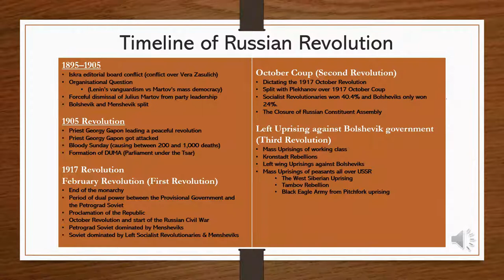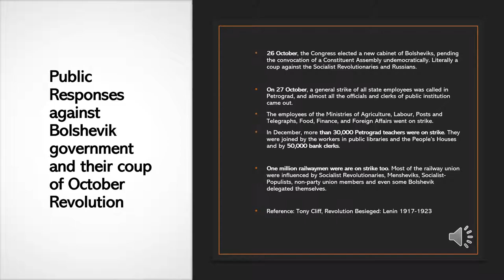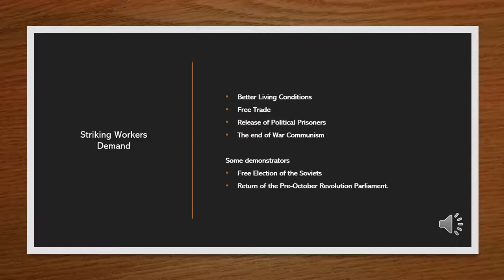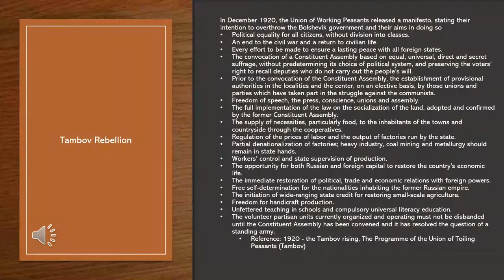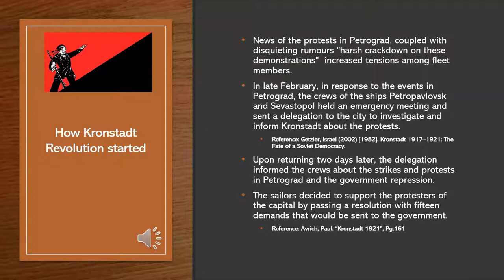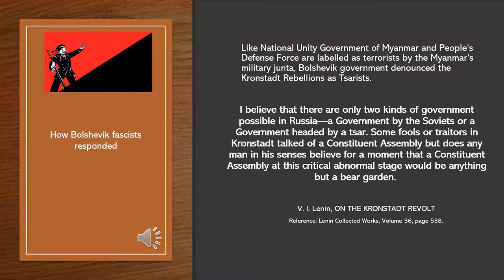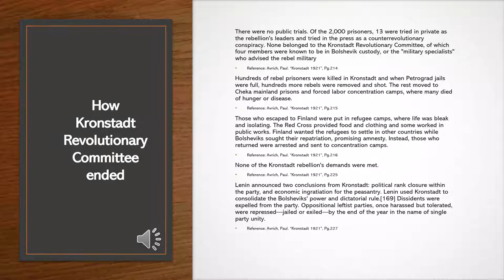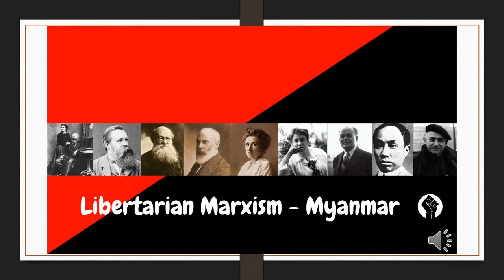Kronstadt Revolution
Left Wing Socialist Revolution against Bolshevik Fascists

၁၉၁၇ လူထုတော်လှန်ရေးအပေါ် ဘော်ရှီဗစ်ဖက်ဆစ်တွေရဲ့ ပူးသတ်အာဏာသိမ်းယူမှုအပြီး ၁၉၂၁ မှာ Kronstadt စစ်သား၊ သင်္ဘောသား၊ အလုပ်သမားတွေဟာ Paris Commune လိုမျိုး ဆိုရှယ်လစ်ဝါဒစစ်စစ်ကို ပြန်လည်ဖော်ထုတ်ရင်း လီနင်တို့ရဲ့ ဗဟိုချုပ်ကိုင်မှုဖက်ဆစ်နီဝါဒကို တွန်းလှန်ဖို့ ကြိုးစားခဲ့တယ်။

ဒီကြိုးစားမှုဟာလည်း တခြားပြင်ပအင်အားစုကမဟုတ်ပဲ Lenin ကိုယ်တိုင်က "The reddest of the reds" လို့ ‌ချီးကျူးခဲ့ဖူးတဲ့ လီနင်အသက်ကိုလည်း တစ်ခါမက ကယ်တင်ဖူးခဲ့တဲ့ ဘော်ရှီဗစ်ပါတီဝင်တချို့၊ ဆိုရှယ်လစ်ဝါဒီနဲ့ မင်းမဲ့ကွန်မြူနစ်တွေ ကြီးစိုးတဲ့ Kronstadt သူပုန်တွေကိုယ်တိုင်ဆီက ဖြစ်နေခဲ့တယ်။

အလားတူပဲ Kronstadt နဲ့ပတ်သတ်လို့ ထရော်စကီးကလည်း "တော်လှန်ရေးရဲ့ ဂုဏ်ကျက်သရေ" တွေလို့ ‌မွက်ဟချီးကျူးဖူးတယ်။

ဒီလိုဆို Kronstadt တွေဟာ လီနင်နဲ့ထရော်စကီးတို့ ဦးစီးနေတဲ့ ဒီဘော်ရှီဗစ်ဖက်ဆစ်အစိုးရကို ဘာအကြောင်းတွေကြောင့် ပြန်လည် တွန်းလှန်ခဲ့ရတာလဲ? ဒါဟာ တွေးဖို့ကောင်းတဲ့ကိစ္စတစ်ခုဖြစ်တယ်။ အဖြေတွေကိုတော့ ကျွန်တော် သိသလောက် ဆွေးနွေးထားပါတယ်။